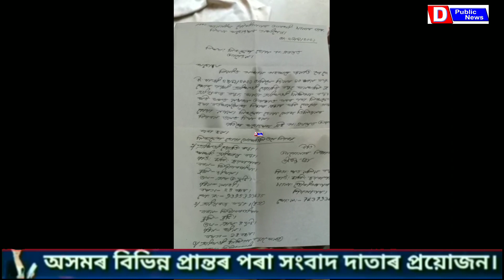*চাৰিঙত পুত্ৰ কন্যাসহ মহিলা সন্ধানহীন। আৰক্ষী চকীত অভিযোগ দাখিল।*